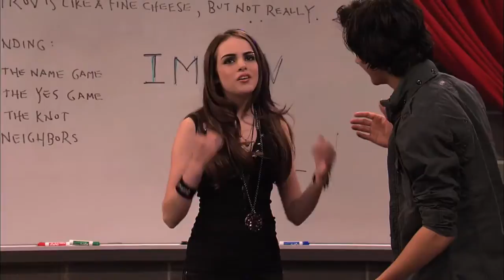Primeira Aula De Teatro - Brilhante Victotia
Nickelodeon Brasil